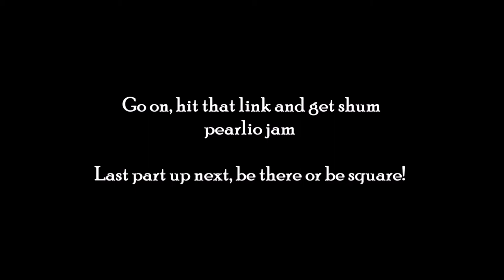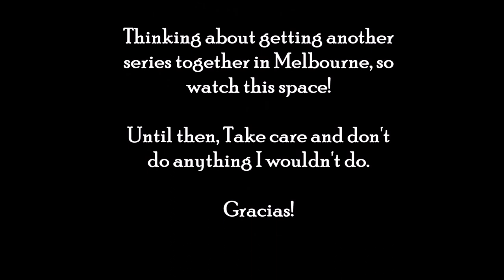Episode 14-"Idn"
Here he is kids, Brando gets his hands on the reins for the last EP!
We get a deeper look into who the fuck I am and explore the gun delima. We also try and figure out veganism and look at the concept of internal travel. MJ or Lebron??

Hope you fellas enjoy the conclusion to our wee journey, Jah!